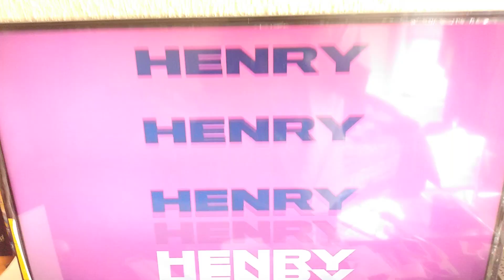Kids' Choice Awards 2022 Promo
This is the new Kids' Choice Awards on Nickelodeon starts Saturday, April 9th, 2022